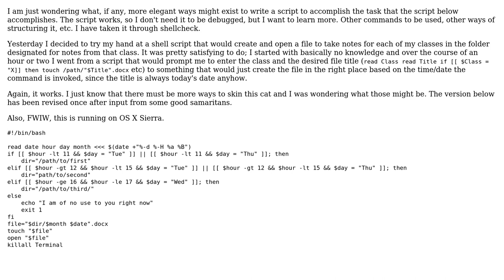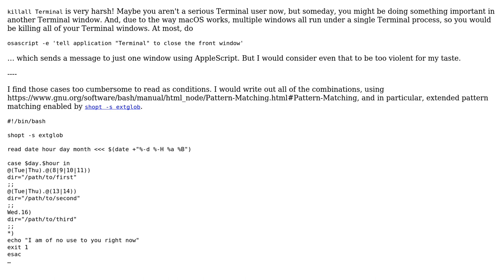Code Review: Create and open a file to take lecture notes depending on day and time (2 Solutions!!)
Code Review: Create and open a file to take lecture notes depending on day and time

With thanks & praise to God, and with thanks to the many people who have made this project possible! | Content (except music & images) licensed under CC BY-SA | Music | Images & others | With thanks to user janos user dlk0606 user 200_success and the Stack Exchange Network Trademarks are property of their respective owners. You are responsible for your own actions.